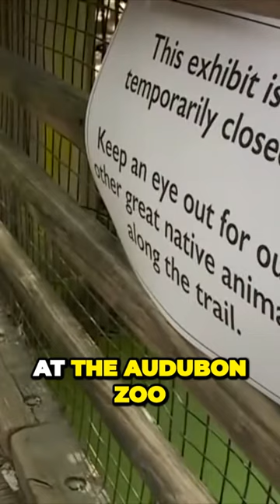Zoo Animals Make Great Escape!